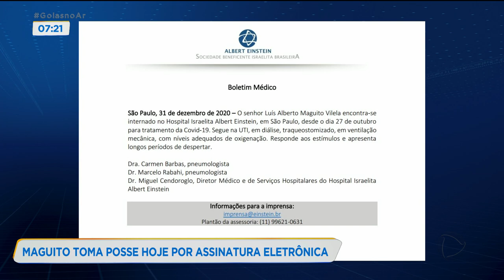MAGUITO TOMA POSSE HOJE POR ASSINATURA ELETRÔNICA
O PREFEITO ELEITO DE GOIÂNIA, MAGUITO VILELA, VAI TOMAR  POSSE  HOJE DE FORMA VIRTUAL, DIRETO DO HOSPITAL ONDE ESTÁ INTERNADO EM SÃO PAULO HÁ MAIS DE DOIS MESES ELE LUTA CONTRA A COVID-19.